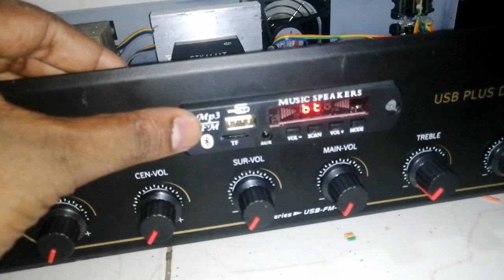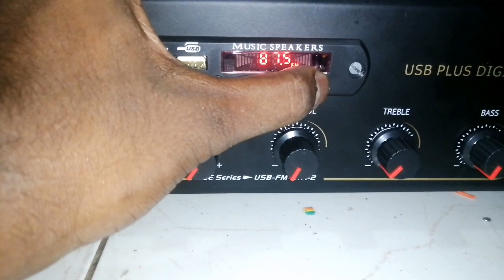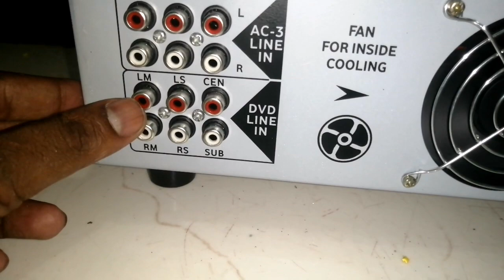5.1 AMPLIFIER with stk 4141 tamil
5.1 AMPLIFIER with samcon panel

transformer full copper 24-0-24

prolagic bord vasanth prolagic

5Chanel with TDS 2030 & sub STK 4141

speaker support 4'

subwoofer 8' or 10'

ALL BRAND SUBWOOFER'S AND SPEAKER'S AVAILABLE